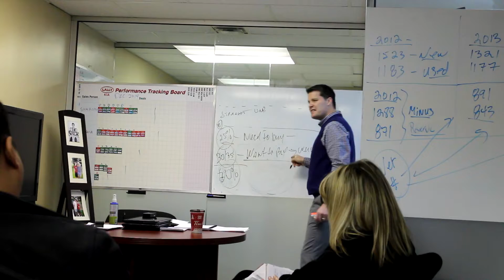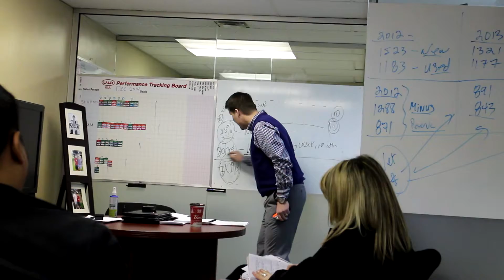Lally Kia Training 13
Hands Up if you are all on board to be the best that you can be over the next year and increase your sales.